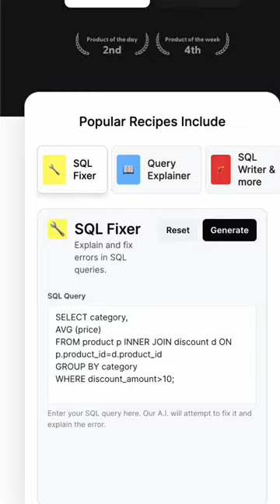I can’t believe I just discovered this SQL tool 🤩